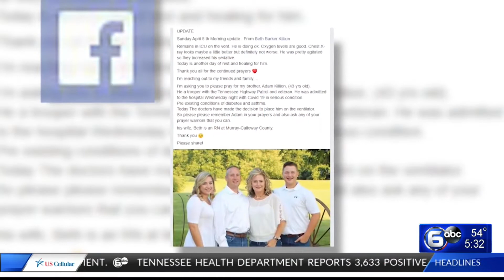THP trooper battles COVID-19 on ventilator in ICU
A Tennessee Highway Patrol Trooper is battling COVID-19 in the hospital.